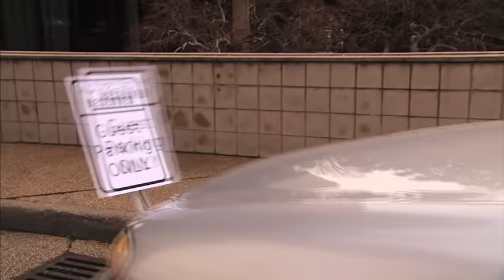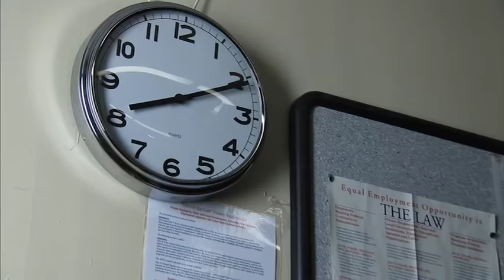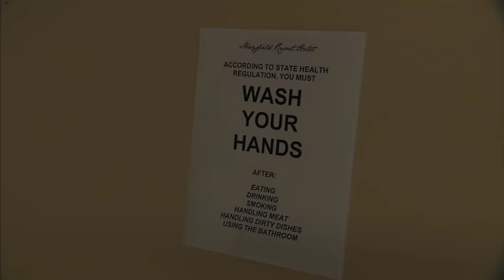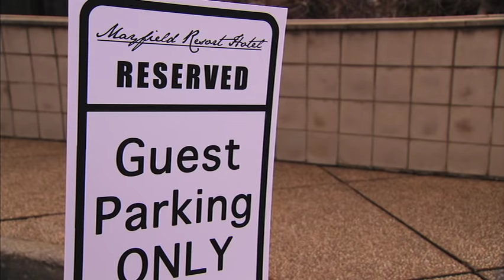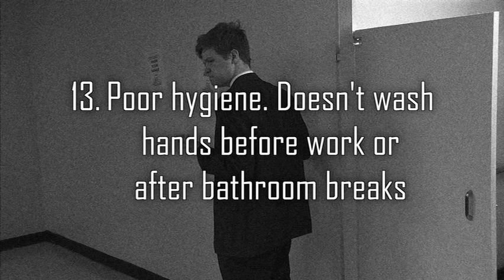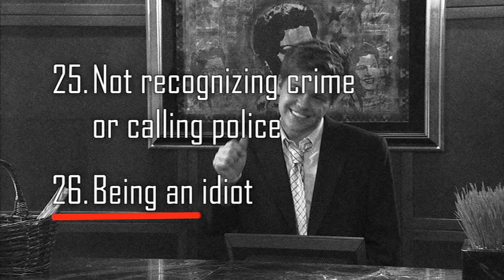"Front Desk First Impressions" Front Desk unprofessional segment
"Front Desk First Impressions"
The 25 greatest unprofessional Front Desk sins committed by hotel Front Desk associate (as compiled from a survey of front office managers).  A scenario out of our award winning Front Desk First Impressions video.